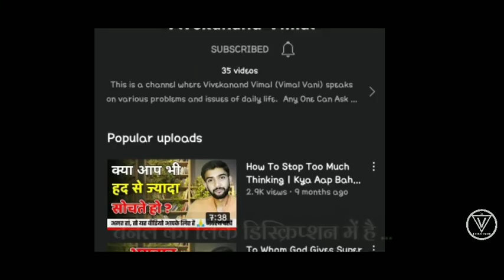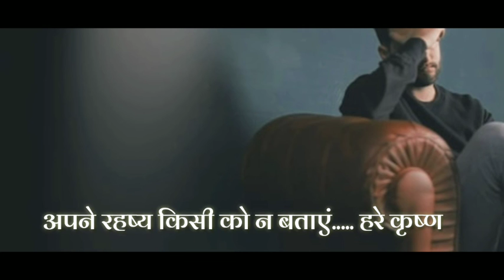Greatest Weakness Of A Person | Insan Ki sabse Badi Kamjori | इंसान की सबसे बड़ी कमजोरी क्या है ?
Dosto, is vedio me insan ki sabse badi kamjori ya weakness k baare me baat ki jaa rahi hai. Har insan k bhitar bahot saari samasyaen hoti hai lekin I sabhi me se sabse badi kamjori kya hai... dosto aaj hm isi vishy me janege .